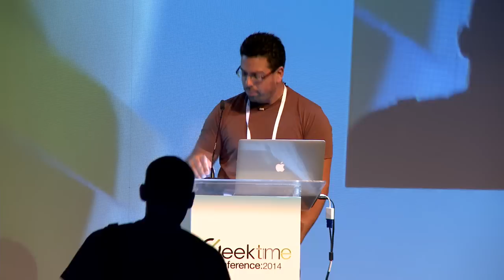Geektime Conference 2014: Dr. Ido Bachelet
Dr. Ido Bachelet
Sciensitst and Enterpreneur, Bar Ilan University

EXPLORING THE BIONIC DESIGN SPACE